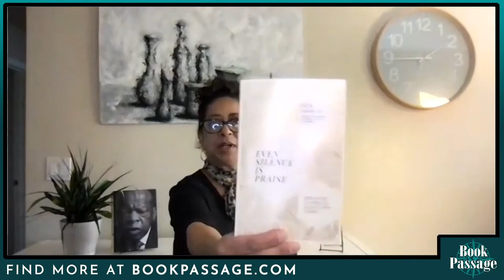Rick Hamlin with Will Hamlin - Even Silence is Praise | Conversations with Authors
Through stories and helpful prompts, Even Silence is Praise by Rick Hamlin guides Christians to center their minds and hearts on God as they seek to hear the still small voice above all the noise and chaos in the world.